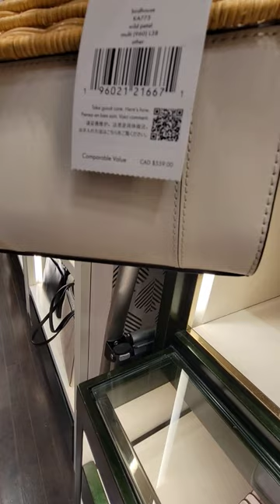KATE SPADE WILD PETAL BIRD HOUSE CROSSBODY BAG